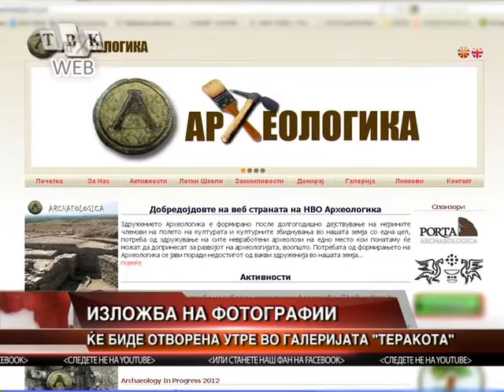Utre vo muzej Terakota otvoranje na izlozba